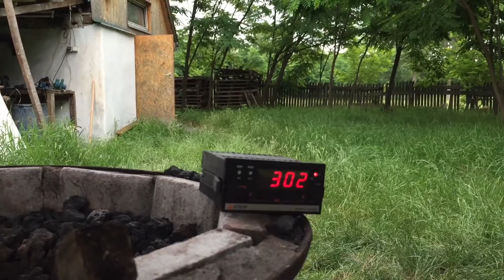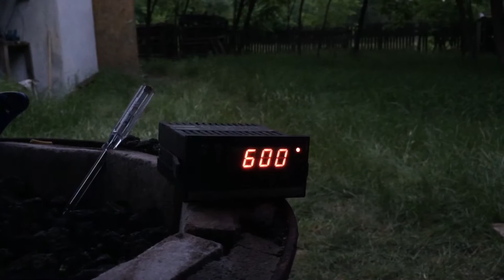Hordókemence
Mikebuda - 2016. június